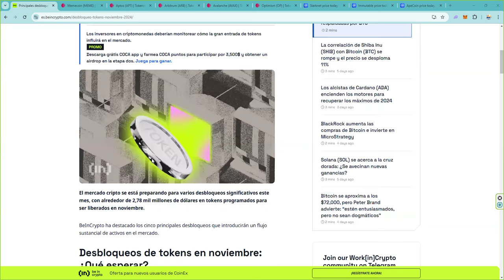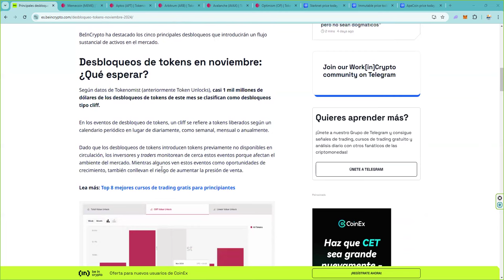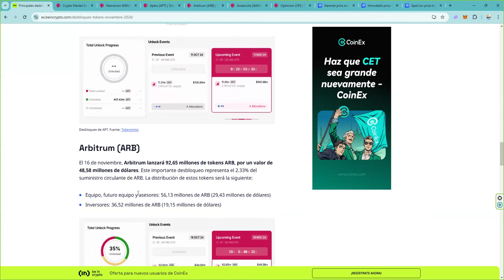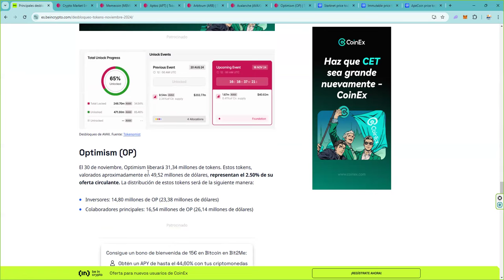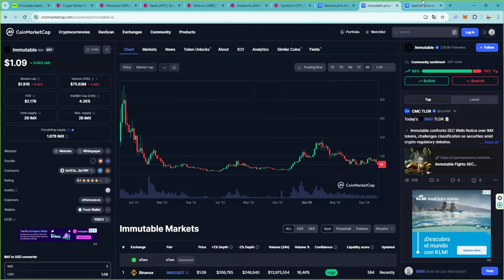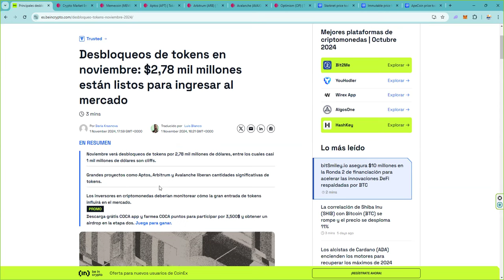Estos tokens criptomonedas van a bajar en noviembre 👉 cada vez nos toman mas el pelo y nos dejamos